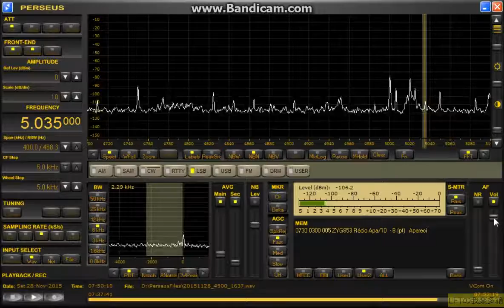実験K9AYとDeltaFlagを水平スタックして東方向を聞いた。 5035kHz Radio Aparecida 2015 Nov 28 1648JST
自分の張れるアンテナはK9AYとデルタフラッグ、両方のサイズは底辺18ｍで高さ4.5mと同じサイズ。
そいつを以前、RXを2台アンテナにつなぐために作った分配器を逆につないで合成した。
いざ、聞いてみると普通。特別に聞こえるわけでもない・・・？？？？。
60mでAparecidaはBOGだとなんとか聞こえると思いますので、この手のアンテナでは良い方か？
多分コンディションにもよると思いますが。
そしてTPに関しては驚愕の事実が・・・。
なんと、撤収時に受信しながら合成器からフラッグをはずすと、いままで受信できていなかった1700のESPNが聞こえるでは有りませんか！
もしかして合成じゃなくて減衰器になっちゃた？
と言う訳で第一回目のお遊びは大失敗に終わりました。
多分、想像するに違う種類のアンテナだし位相とかなんか合わせる必要があるのかも知れませんね。
もうオイタはいたしません（泣）。
東向けK9AY+DeltaFlagの水平スタックをそれぞれ1134kHzの文化放送でヌル調整して合成。